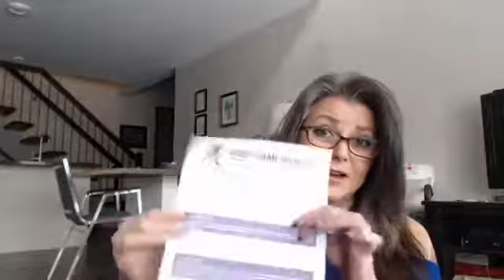Video Games Teach LIFE Skills (Get Your Free Copy Today!)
On this snowy day maybe you or your kid is playing video games. GOOD because those are just the skills you need to win at LIFE!